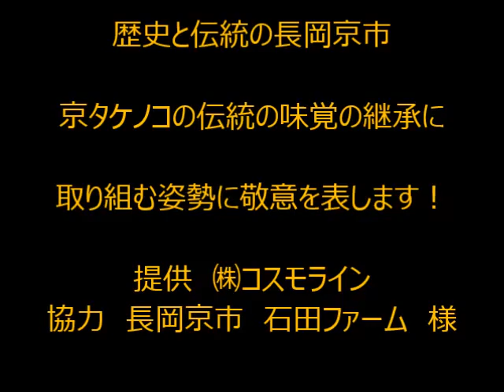ユンボハサミ脱着ワンタッチ１0秒！クボタＵ25バックホーハサミ簡単交換：京都編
ミニショベルハサミ簡単ワンタッチ交換「ショベルハンド」